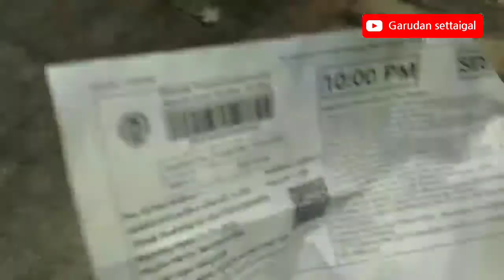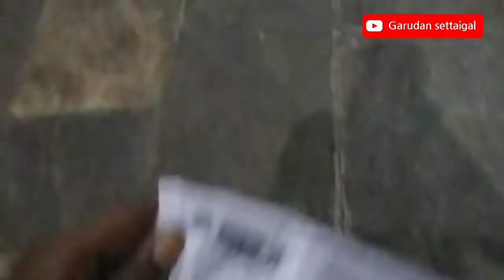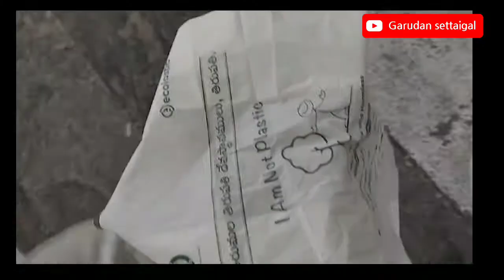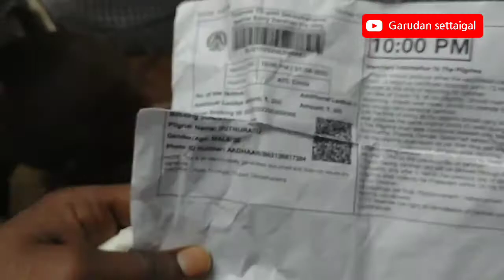எவ்வளவு கஷ்டம் இருந்தாலும் திருப்பதி போங்க நல்லது கண்டிப்பா நடக்கும்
லைஃப்ல ஒரு மனுஷனுக்கு எவ்வளவு கஷ்டம் வந்தாலும் கண்டிப்பா கடவுள வந்து விற்ற மாட்டோம் அப்படி கடவுளை வந்து நினைக்கிறவங்க அப்படின்னா ஒரு வாட்டியாவது திருப்பதிக்கு போங்க திருப்பதிக்கு போயிட்டு ஒரு எக்ஸ்பீரியன்ஸ் எப்படி இருக்குன்னு சொல்லுதா நான் இந்த வீடியோவில் போட்டு இருக்கேன் இந்த வீடியோ வந்து பார்க்க இரண்டு பாகமா இருக்கும் இந்த ரெண்டு பாகங்களும் வந்து பார்க்க உங்களுக்கு புடிச்ச தான் இருக்கும் நான் நம்புறேன் சோ இந்த மாதிரி பதிவுகள் வந்து நீங்க லைக் பண்றீங்க கமெண்ட்ல சொல்லுங்க இந்த மாதிரி நிறைய வீடியோஸ் வந்து பாத்தீங்கன்னா உங்களுக்காக காத்துட்டு இருக்கு